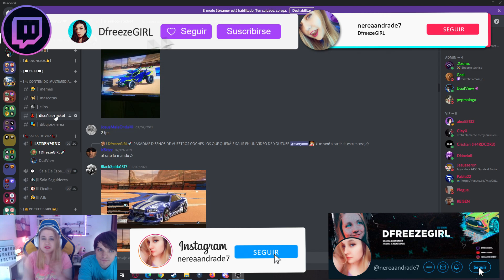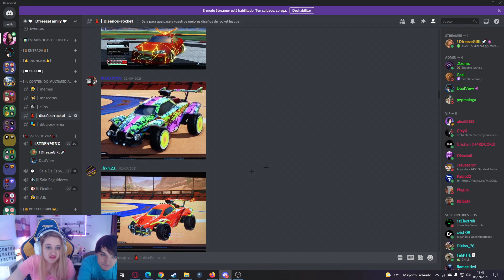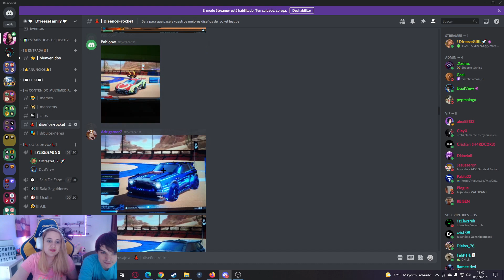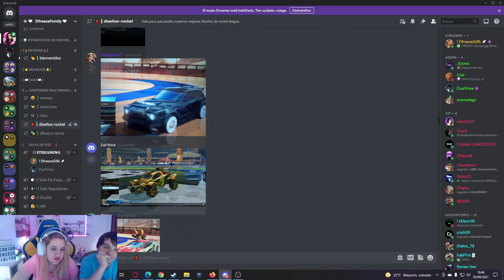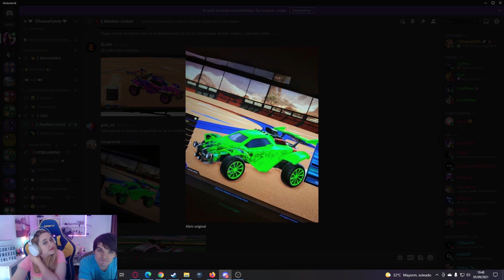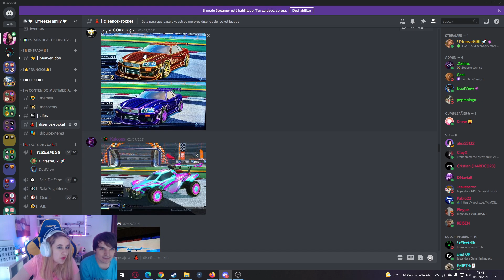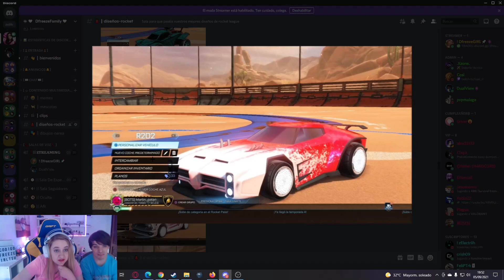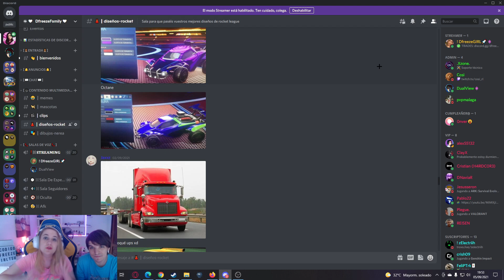¡DISEÑOS DE SUSCRIPTORES! LOS MEJORES DISEÑOS DE ROCKET LEAGUE 🔥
diseños de suscriptores los mejores de rocket league dfreezegirl dualview